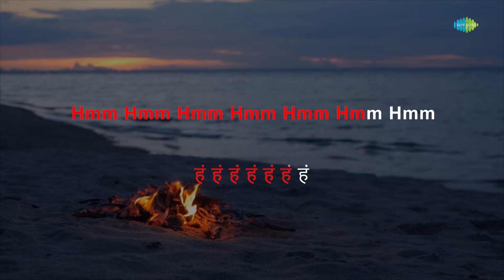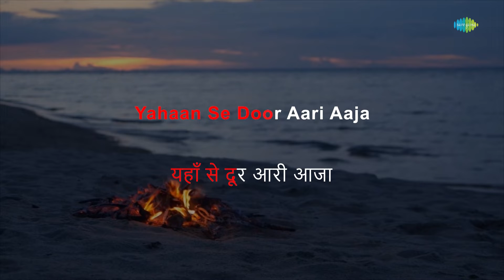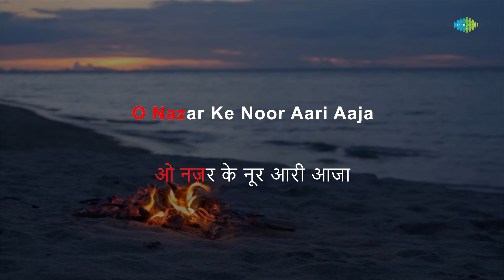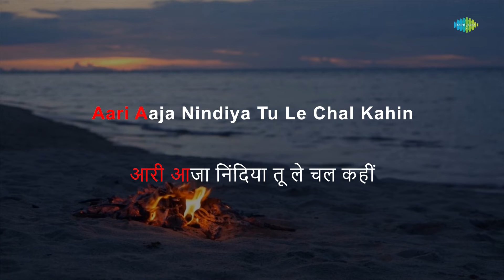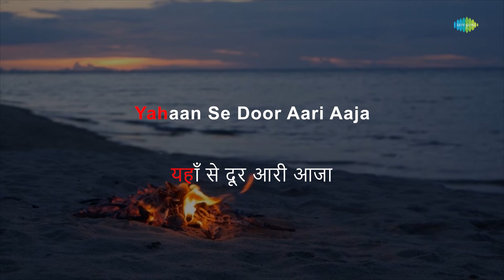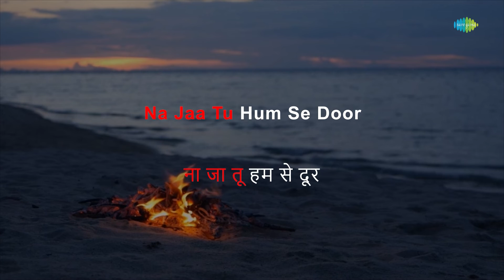Aari Aaja Nindiya - Karaoke With Lyrics | Kishore Kumar | Lata Mangeshkar | Mehmood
Sing to this karaoke song " Aari Aaja Nindiya " with lyrics by Majrooh Sultanpuri

Credits:
Song: Aari Aaja Nindiya
Artist: Kishore Kumar, Lata Mangeshkar, Mehmood
Music Director: Rajesh Roshan
Lyricist: Majrooh Sultanpuri